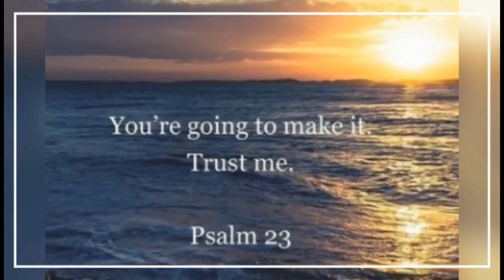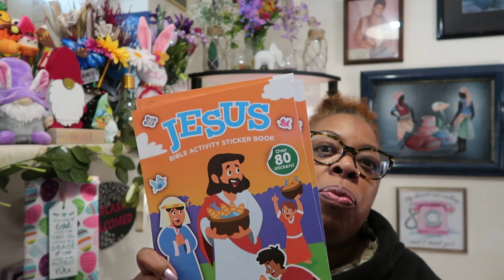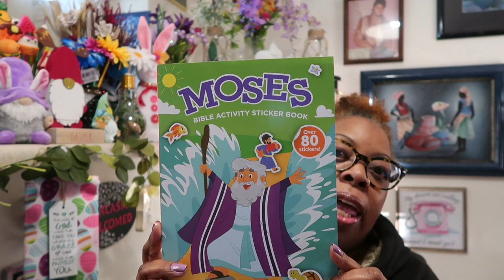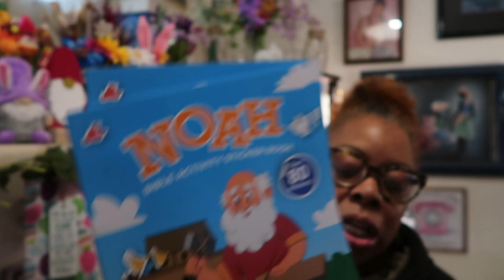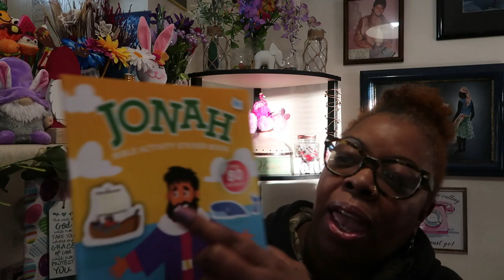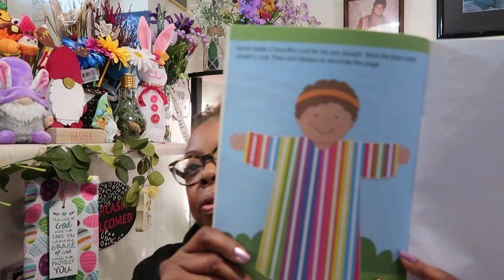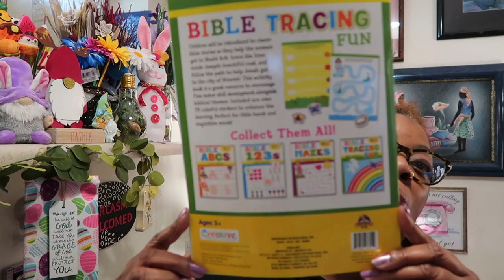Dollar Tree Haul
Good Evening My Sweets
I had to cut this Video in two parts.